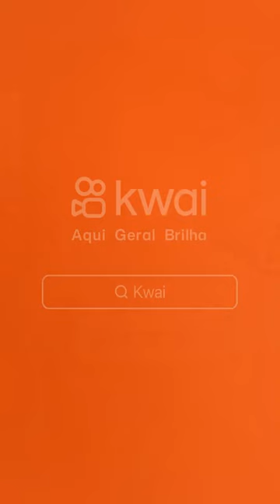Marjorie estiano falando do descaso no Brasil